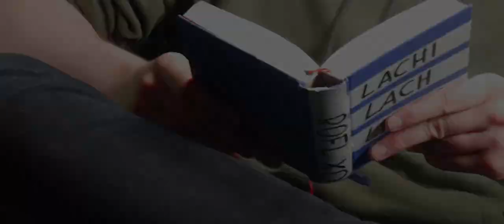Restii vs. FALK | 32stel-Finale (18/32) - TNM Rap Battle S3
TNM Rap Battle Turnier S3 | Restii vs. FALK | 32stel-Finale (18/32)

Danke an alle die mitgewirkt haben, special Thanks an: Flint, Alan und die Menschen im Video

Lyrics (Unkorrigiert vom Handy übernommen)

[Intro]

Ich nehme Falk doggy und das Arschloch
kläfft ääh klaf-ft
Ich bin baff alter was ist denn das
Eyo tu mir nen Gefalken
Bitte lass dat ma nach
Mit dem Quatsch in den Parts
Wo kein Kläger da kein Upsi?

[Yeet.]

Wo kein Punch da kein "aahhh"
denn ich regel das kurz
Werf den Fehdehandschuh
und du versuchst drauf zu landen
oke nächster Versuch
is nich gut ausgegangen

alter du tanzt um den Lokus voller Freude
denn du musst kurz deinen Inhalt beschwören
dat is regentanz für wack mc's
jedes deiner battles klingt
so als hätte irgendein behinderter
Touretti dir auf Pillen dein' Text geschrieben
Name passt zum Style, das is doch ganz dope
Falken bauen keine Nester, du wirkst obdachlos

deine Ohren sind so löchrig Bruder wie macht du das?
eyo brauchst du bei den Aufnahmen dann 4 Ohropax?
Alter Düsburg hatte bisher zwei Katastrophen
Dein Leben und die Loveparade
Beim einen gab es bei dem was da Mucke genannt wurde eine Massenpanik und das and're
von den beiden hatte offensichtlich wohl 'n Tunnelproblem

Ich weiß nicht wat is wat ich will dir da doch auch nix vor machen
Sei ma' jetz' ganz Ohr, Lappen, du hast keine Ohr-Läppchen
du hast Favoritenstatus
Alle deine Gegner hatten bisher keine Bretter
fast als wollteste ein Treffen mit dei'm Teamkameraden
weil der Kack-Obi/Khacoby nicht nachkommt hö

Alter jedes Brett is meins man
Lass dir ma paar Bad-Bars einfalln
Hier kommt der bess're Rapper weiter
Du bist zwar ein Klugwisser
Aber bin besser, Scheißer. '-'

Du kickst keene ernsten Lines
Weil du "fame" bist und du weißt
wenn du fliegst kannste sagen
"Das war eh nicht ernst gemeint"

Für dich hab ich nix übrig
nichtmal Angriffsfläche
oder soll ich lieber sagen
keine Landeplätze

Du bis nicht grad der hellste
aber krass blass ey bro
dazu regelmäßig voll...
Ey der cosplayt den Mond
Alter wie du betonst
ist für viele hier dope
Doch die feiern ja auch Suwhat
alter steh'n lass ich's so
Dat is Battle und kein Lachilach?
(He hehe ho)
Alter hab ich jetz gewonn?
(JA) - Ok is ja cool
jetz mal ehrlich dikka was is das?
Um's mit dein' Worten zu sagen
deine Runden die sind Quatschi-quatsch
mich nich voll
frag mich was das denn soll
Alter ja das is witzig
Aber das trifft nicht

alter du hängst deinen Gegner an den Fußen von 'ner Brucke?
Man die Line ist wie die Runde denn hier fehlen dir die Punkte
eyo bitte deine Stimme ist wie Umlaute auf Tasten
du musst die schon drücken (um) um Laute zu machen
Ey du Pausenclown haste endlich fertig gewitzelt?
Jetz ist aus der Traum fang mal an zu battlen ich will nicht
Deine Runde hör'n und denken "Akapella wärs sick"- ich
glaub du brauchst den Raum denn onbeat kürzt du alle deine Zeilen
auf den witzigen der Teile doch vergisst dabei das Dissen
"ey der puncht mit Attitüde" - Boy wenn dat so is
why liegen dann Chris Tall-Fans nicht heulend am Boden
nach Shows oder sind nach 2 Jokes nicht schon tot?
Dass dein Flow monoton is und ohne Betonung'n
die gezwungen cool sind absolut nicht dope klingt
dat liegt auf der Hand "bro das ist style"
ist dat so? dann is Bushido wohl mit sein Flow auch mit der Abstand der Dopeste.